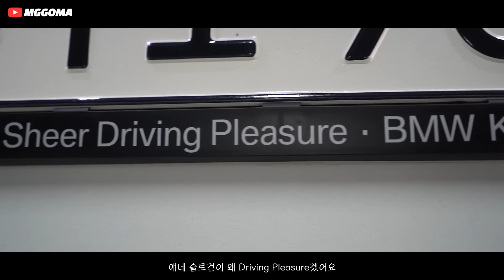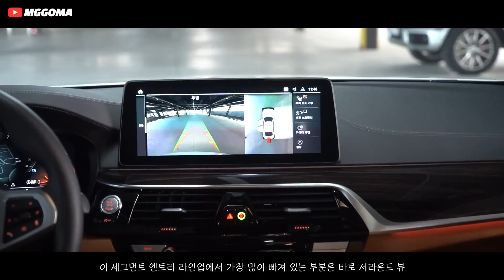제네시스 사지말고 BMW 520i를 사야되는 이유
요즘은 정말 '갓성비' 시대가 맞는 것 같네요.. 부족함 하나 없는 BMW 520i 한 번 만나보시죠